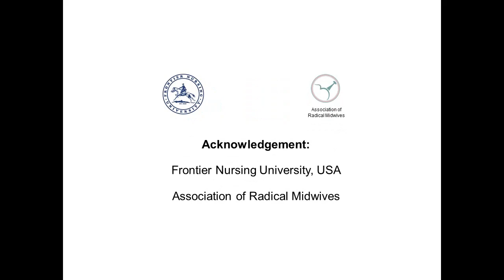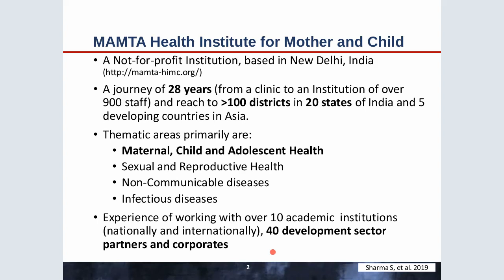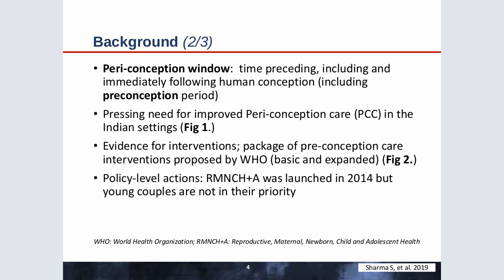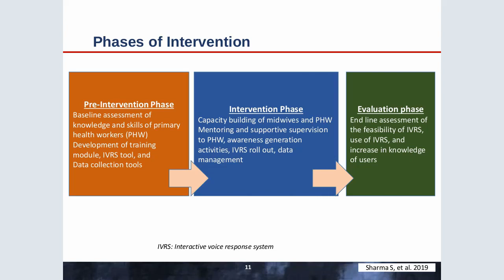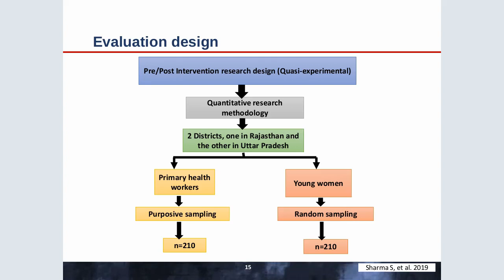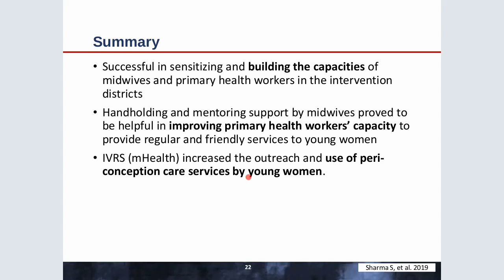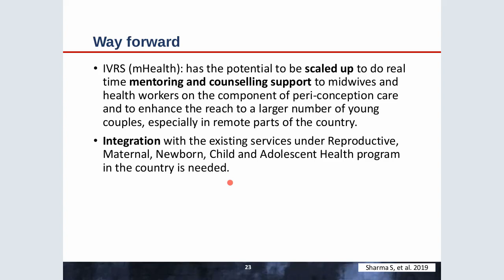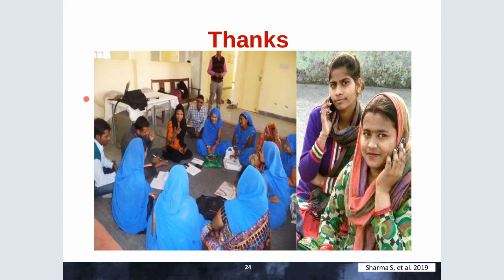17. Shantanu Sharma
Peri-conception care service delivery through midwives using mHealth tool: Case study from India
Facilitator: Chris Woodhouse

Midwifery-led care is an important focal point for promoting quality and continuous delivery of services through a women-centric approach. The project aimed at harnessing the knowledge, skills, and compassionate care of midwives during peri-conception period, the intervention was conducted in four districts of India. Integrated voice response system (IVRS) was used as an aid for counselling of community health workers, newly married, and pregnant women by midwives. Around 6000 Midwives were trained on pre-conception, maternal and newborn care. The project witnessed an increment in knowledge score of midwives by 63% from the baseline. In addition, they received over 24000 calls from workers and community in 15-month period of implementation. IVRS has also enabled a 24X7 availability and accessibility of key reproductive health information/expert advice to young couples at zero cost, from their homes. mHealth has the potential to provide real time mentoring, counselling support and reaching the unreached